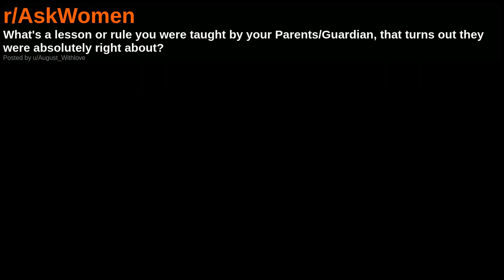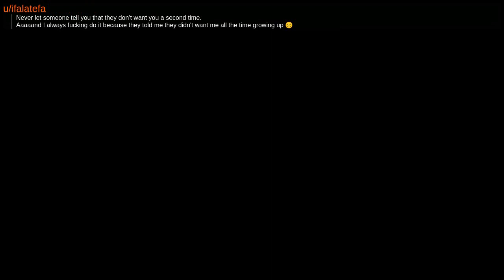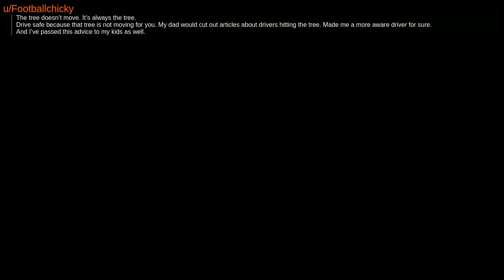What's a rule you were taught by your parents that they were right about?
AskWomen
Advice